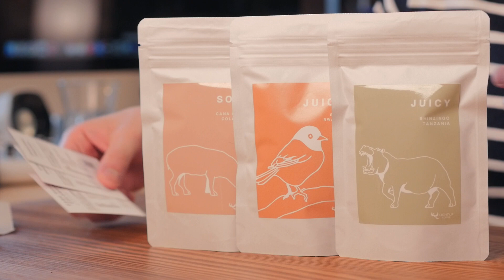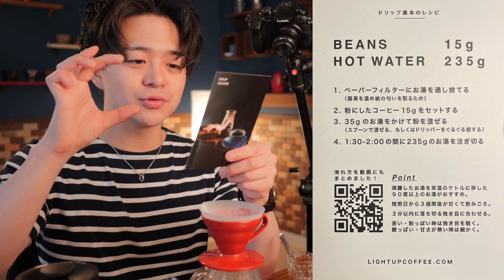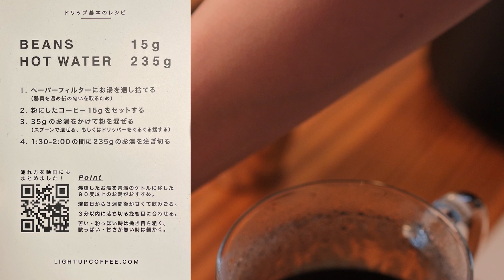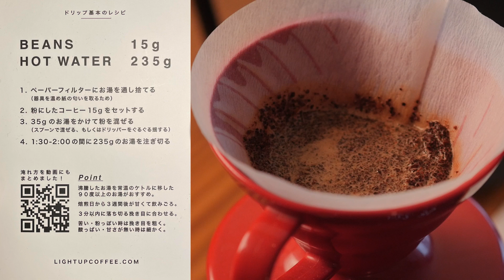【本日のコーヒー】新規店開拓。LIGHT UP COFFEEのお試しセット買ってみました。ライトアップコーヒー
8mm Drip Stand

HARIO smartG 手挽き

【1616/ARITA JAPAN】
ソーサー

BESTINNKITS Smart Warm Coaster

◆撮影機材
カメラ